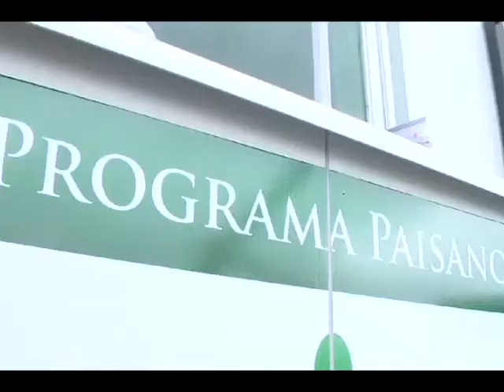ARRANCA EL GOBERNADOR, PROGRAMA PAISANO 2014